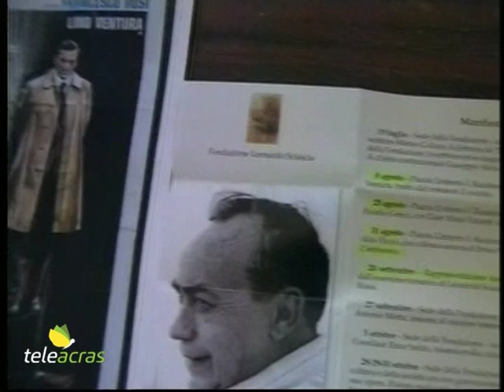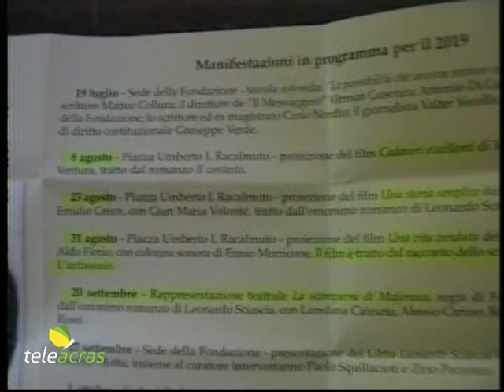Teleacras - Il sindaco Maniglia e i 30 anni dalla morte di Sciascia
A Racalmuto, nella sede della Fondazione Sciascia e in piazza Umberto primo, in occasione dei 30 anni dalla morte di Leonardo Sciascia, sono state organizzate diverse iniziative dalla stessa Fondazione, presieduta dal sindaco di Racalmuto, Vincenzo Maniglia. Tra l’altro, già giovedì prossimo, 8 agosto, in piazza Umberto primo sarà proiettato il film “Cadaveri eccellenti”, di Francesco Rosi, con Lino Ventura, tratto dal romanzo “Il contesto”, e con la presentazione del professor Mario Gaziano. E poi il 20 settembre sarà la volta della rappresentazione teatrale “La scomparsa di Majorana”, per la regia di Fabrizio Catalano, nipote di Sciascia.  Ascoltiamo in proposito il sindaco di Racalmuto, Vincenzo Maniglia, al microfono di Angelo Ruoppolo.